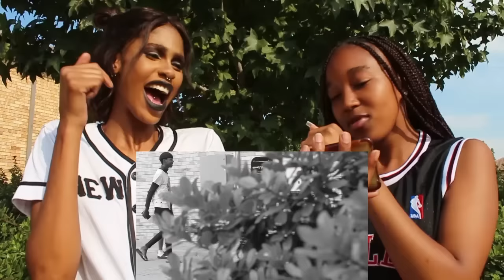Mjolo Cheaters 2 April 2023 Full Episode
uyajola 9/9 April 2023 Full Episode